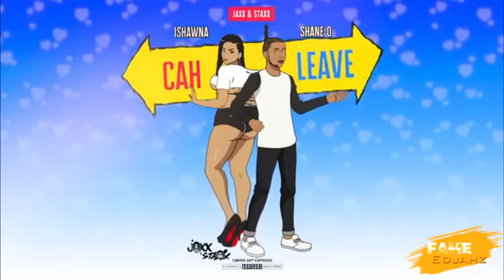Ishawna Ties Shane O With The "FRONT" | Pink Boss finds "HIT TRACK" |Apr.13.2019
Fame Edjahz News, Commentary, Reaction And Discussion On ISHAWNA And SHANE O New Song While Pink Boss "FIND HIT SONG".